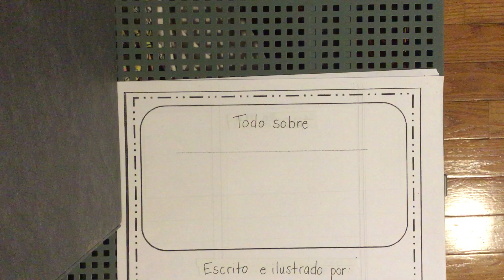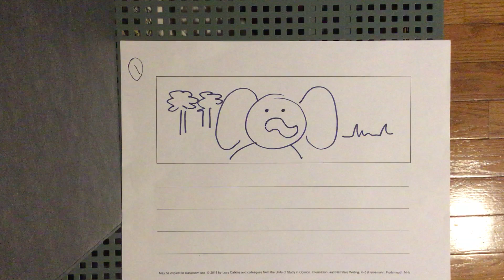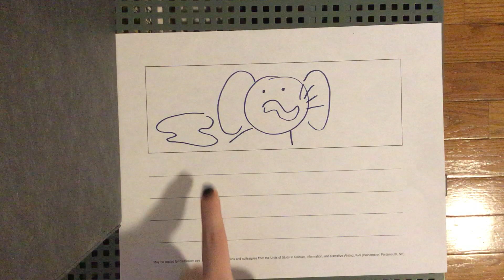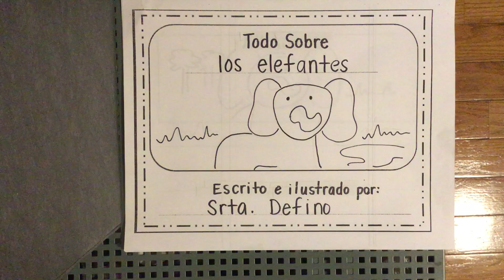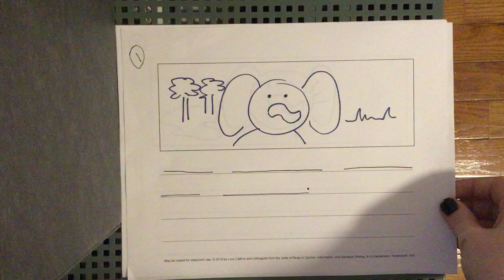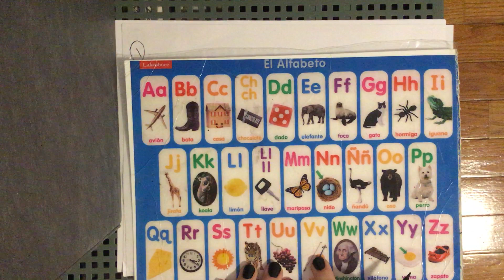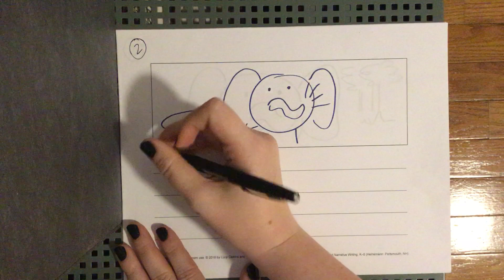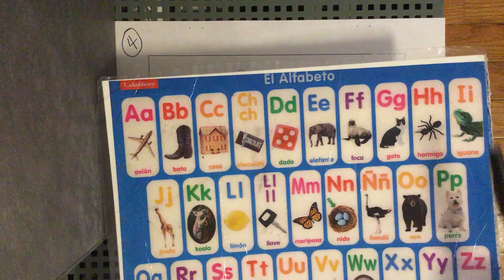Taller de escritura 24 de marzo